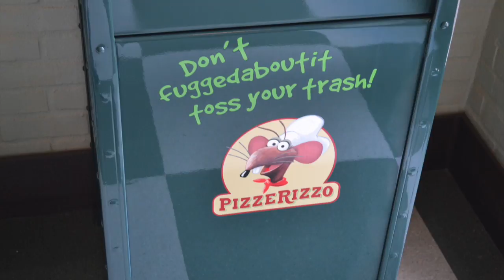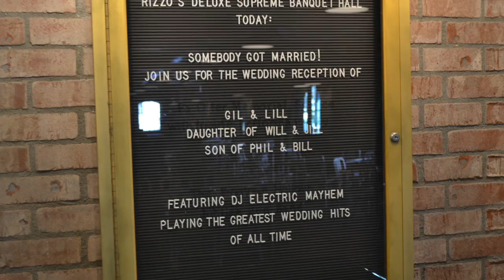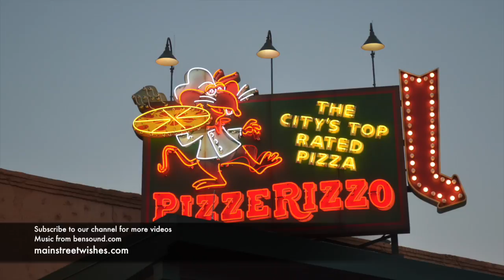PizzeRizzo in Hollywood Studios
The pictures and videos were taken on the day PizzeRizzo opened. It's a Muppet themed quick-service pizza place in Hollywood Studios.